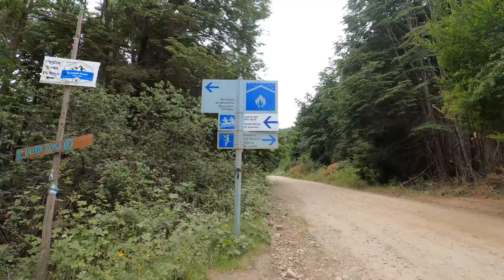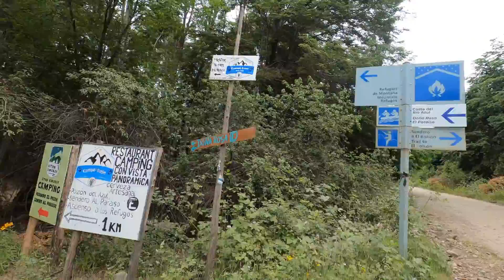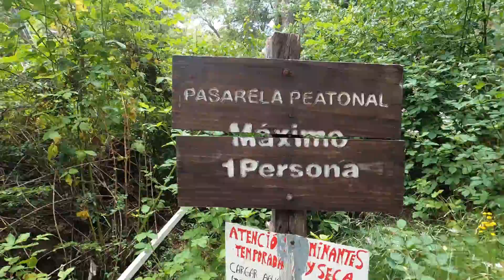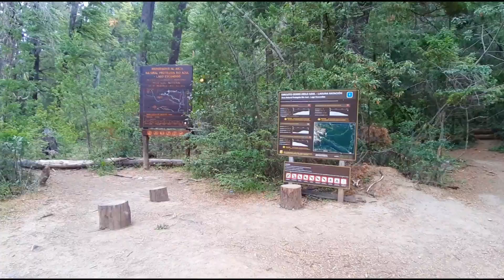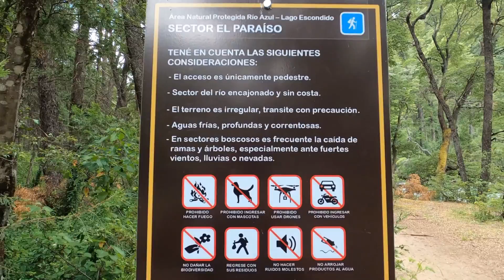EL PARAÍSO | Un Lugar SECRETO en EL BOLSÓN para visitar en Verano 2024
El Paraíso es uno de los lugares más bonitos en El Bolsón Río Negro. Es ideal para conocerlo durante el verano y refrescarse en las frías aguas del Río Azul. Un trekking de dificultad media y que vale realmente la pena.

Debajo te dejamos el link hacia el blog con mucha más info bien completa.

● Visitá nuestro Blog de viajes para leer sobre El Paraíso en El Bolsón y muchos destinos más